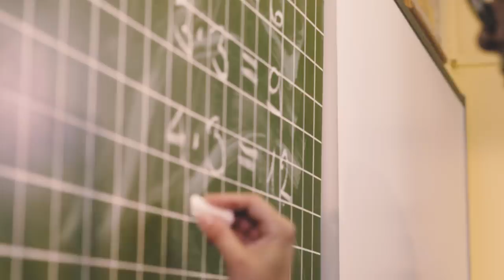Álomutazó Mesemusical – Hekkeld meg a sulit (HIVATALOS VIDEÓKLIP)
Közkívánatra elindult az Álomutazó Webshop! ☁️☁️☁️

Ugye milyen jó lenne átvenni a suliban az irányítást! Az Álomutazóban Vigyornak (Ábel Anita) ez is sikerül! De vajon az életben is megtörténhet? Te hogyan hekkelnéd meg a sulidat?

Dal: Hekkeld meg a sulit
Előadó: Ábel Anita
Zeneszerző: Rakonczai Viktor – Havas Lajos
Dalszöveg: Orbán Tamás
Rendező: Szabó Győző - Czoller Bence
Operatőr: Almási Bence
Vágó: Nagy Botond

Köszönjük szépen a szereplést Szűcs Sándor Általános Iskola 3.a osztályának.

Tanárnő szerepében: Gilicze Márta

Kiadja a Magneoton, 2018.

Előadások 2018. december 22-23. és 27-28. a BOK (volt SYMA) csarnokban.